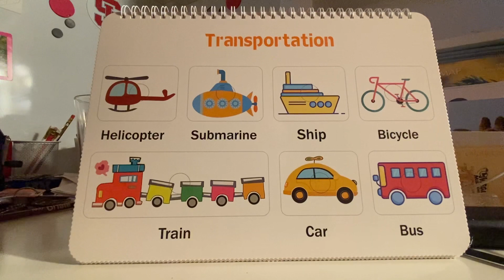Transportation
Children can learn how to pronounce various modes of transportation.